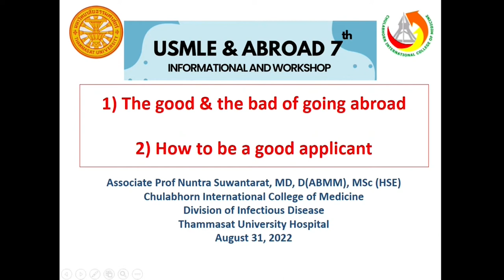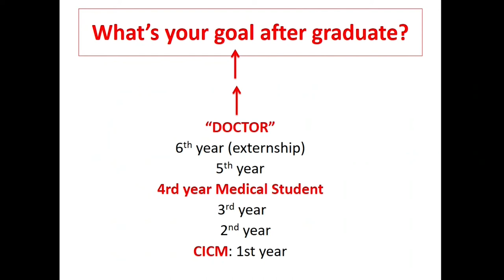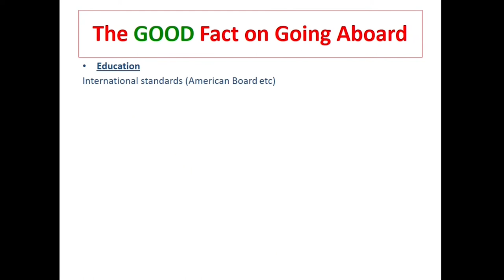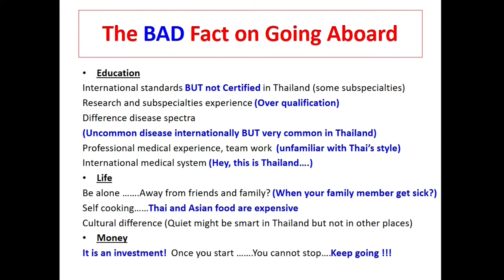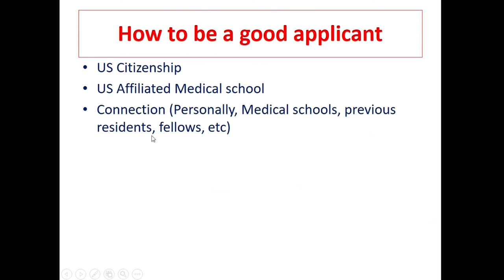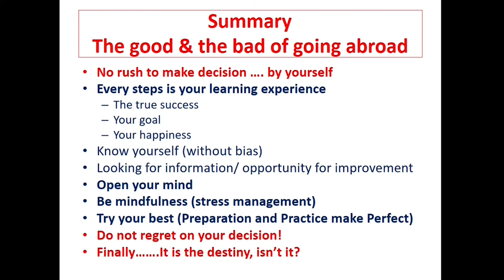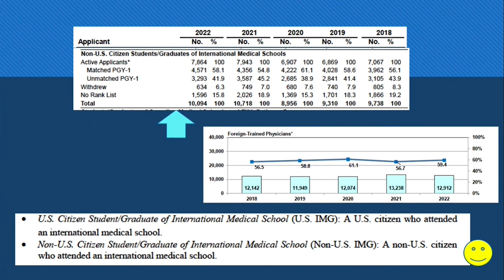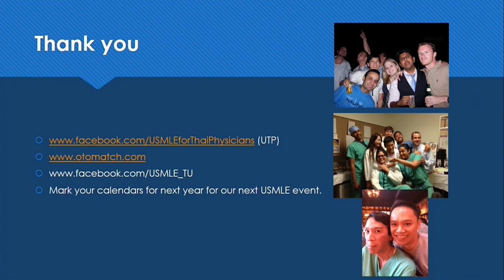7th USMLE & Abroad by CICM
The event was on 31 August 2022.